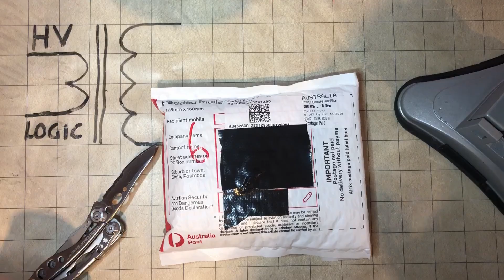Prince Unnamed CL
An Unnamed CL by Prince NOT PRIEST.
Prince is going to take this lock back and make more improvements to it.